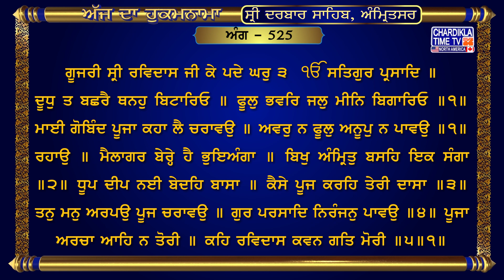Hukamnama Sri Darbar Sahib || Golden Temple || Sri Amritsar Sahib Harmandir Sahib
Ang 525

ਗੂਜਰੀ ਸ੍ਰੀ ਰਵਿਦਾਸ ਜੀ ਕੇ ਪਦੇ ਘਰੁ ੩
ਦੂਧੁ ਤ ਬਛਰੈ ਥਨਹੁ ਬਿਟਾਰਿਓ ॥ ਫੂਲੁ ਭਵਰਿ ਜਲੁ ਮੀਨਿ ਬਿਗਾਰਿਓ ॥੧॥ ਮਾਈ ਗੋਬਿੰਦ ਪੂਜਾ ਕਹਾ ਲੈ ਚਰਾਵਉ ॥ ਅਵਰੁ ਨ ਫੂਲੁ ਅਨੂਪੁ ਨ ਪਾਵਉ ॥੧॥ ਰਹਾਉ ॥ ਮੈਲਾਗਰ ਬੇਰ੍ਹੇ ਹੈ ਭੁਇਅੰਗਾ ॥ ਬਿਖੁ ਅੰਮ੍ਰਿਤੁ ਬਸਹਿ ਇਕ ਸੰਗਾ ॥੨॥ ਧੂਪ ਦੀਪ ਨਈਬੇਦਹਿ ਬਾਸਾ ॥ ਕੈਸੇ ਪੂਜ ਕਰਹਿ ਤੇਰੀ ਦਾਸਾ ॥੩॥ ਤਨੁ ਮਨੁ ਅਰਪਉ ਪੂਜ ਚਰਾਵਉ ॥ ਗੁਰ ਪਰਸਾਦਿ ਨਿਰੰਜਨੁ ਪਾਵਉ ॥੪॥ ਪੂਜਾ ਅਰਚਾ ਆਹਿ ਨ ਤੋਰੀ ॥ ਕਹਿ ਰਵਿਦਾਸ ਕਵਨ ਗਤਿ ਮੋਰੀ ॥੫॥੧॥

ਅਰਥ: ਰਾਗ ਗੂਜਰੀ, ਘਰ ੩ ਵਿੱਚ ਭਗਤ ਰਵਿਦਾਸ ਜੀ ਦੀ ਬੰਦਾਂ ਵਾਲੀ ਬਾਣੀ।
ਅਕਾਲ ਪੁਰਖ ਇੱਕ ਹੈ ਅਤੇ ਸਤਿਗੁਰੂ ਦੀ ਕਿਰਪਾ ਨਾਲ ਮਿਲਦਾ ਹੈ।
ਦੁੱਧ ਤਾਂ ਥਣਾਂ ਤੋਂ ਹੀ ਵੱਛੇ ਨੇ ਜੂਠਾ ਕਰ ਦਿੱਤਾ; ਫੁੱਲ ਭੌਰੇ ਨੇ (ਸੁੰਘ ਕੇ) ਤੇ ਪਾਣੀ ਮੱਛੀ ਨੇ ਖ਼ਰਾਬ ਕਰ ਦਿੱਤਾ (ਸੋ, ਦੁੱਧ ਫੁੱਲ ਪਾਣੀ ਇਹ ਤਿੰਨੇ ਹੀ ਜੂਠੇ ਹੋ ਜਾਣ ਕਰਕੇ ਪ੍ਰਭੂ ਅੱਗੇ ਭੇਟ ਕਰਨ ਜੋਗੇ ਨਾ ਰਹਿ ਗਏ) ॥੧॥ ਹੇ ਮਾਂ! ਗੋਬਿੰਦ ਦੀ ਪੂਜਾ ਕਰਨ ਲਈ ਮੈਂ ਕਿਥੋਂ ਕੋਈ ਚੀਜ਼ ਲੈ ਕੇ ਭੇਟ ਕਰਾਂ ? ਕੋਈ ਹੋਰ (ਸੁੱਚਾ) ਫੁੱਲ (ਆਦਿਕ ਮਿਲ) ਨਹੀਂ (ਸਕਦਾ)। ਕੀ ਮੈਂ (ਇਸ ਘਾਟ ਕਰ ਕੇ) ਉਸ ਸੋਹਣੇ ਪ੍ਰਭੂ ਨੂੰ ਪ੍ਰਾਪਤ ਨਹੀਂ ਕਰ ਸਕਾਂਗਾ ? ॥੧॥ ਰਹਾਉ ॥ ਚੰਦਨ ਦੇ ਬੂਟਿਆਂ ਨੂੰ ਸੱਪ ਚੰਬੜੇ ਹੋਏ ਹਨ (ਤੇ ਉਹਨਾਂ ਨੇ ਚੰਦਨ ਨੂੰ ਜੂਠਾ ਕਰ ਦਿੱਤਾ ਹੈ), ਜ਼ਹਿਰ ਤੇ ਅੰਮ੍ਰਿਤ (ਭੀ ਸਮੁੰਦਰ ਵਿਚ) ਇਕੱਠੇ ਹੀ ਵੱਸਦੇ ਹਨ ॥੨॥ ਸੁਗੰਧੀ ਆ ਜਾਣ ਕਰ ਕੇ ਧੂਪ ਦੀਪ ਤੇ ਨੈਵੇਦ ਭੀ (ਜੂਠੇ ਹੋ ਜਾਂਦੇ ਹਨ), (ਫਿਰ ਹੇ ਪ੍ਰਭੂ! ਜੇ ਤੇਰੀ ਪੂਜਾ ਇਹਨਾਂ ਚੀਜ਼ਾਂ ਨਾਲ ਹੀ ਹੋ ਸਕਦੀ ਹੋਵੇ, ਤਾਂ ਇਹ ਜੂਠੀਆਂ ਚੀਜ਼ਾਂ ਤੇਰੇ ਅੱਗੇ ਰੱਖ ਕੇ) ਤੇਰੇ ਭਗਤ ਕਿਸ ਤਰ੍ਹਾਂ ਤੇਰੀ ਪੂਜਾ ਕਰਨ ? ॥੩॥ (ਹੇ ਪ੍ਰਭੂ!) ਮੈਂ ਆਪਣਾ ਤਨ ਤੇ ਮਨ ਅਰਪਣ ਕਰਦਾ ਹਾਂ, ਤੇਰੀ ਪੂਜਾ ਵਜੋਂ ਭੇਟ ਕਰਦਾ ਹਾਂ; (ਇਸੇ ਭੇਟਾ ਨਾਲ ਹੀ) ਸਤਿਗੁਰ ਦੀ ਮਿਹਰ ਦੀ ਬਰਕਤਿ ਨਾਲ ਤੈਨੂੰ ਮਾਇਆ-ਰਹਿਤ ਨੂੰ ਲੱਭ ਸਕਦਾ ਹਾਂ ॥੪॥ (ਹੇ ਪ੍ਰਭੂ! ਜੇ ਸੁੱਚੇ ਦੁੱਧ, ਫੁੱਲ, ਧੂਪ, ਚੰਦਨ ਤੇ ਨੈਵੇਦ ਆਦਿਕ ਦੀ ਭੇਟਾ ਨਾਲ ਹੀ ਤੇਰੀ ਪੂਜਾ ਹੋ ਸਕਦੀ ਤਾਂ ਕਿਤੇ ਭੀ ਇਹ ਸ਼ੈਆਂ ਸੁੱਚੀਆਂ ਨਾਹ ਮਿਲਣ ਕਰ ਕੇ) ਮੈਥੋਂ ਤੇਰੀ ਪੂਜਾ ਤੇ ਤੇਰੀ ਭਗਤੀ ਹੋ ਹੀ ਨਾਹ ਸਕਦੀ, ਰਵਿਦਾਸ ਜੀ ਆਖਦੇ ਹਨ, ਤਾਂ ਫਿਰ (ਹੇ ਪ੍ਰਭੂ!) ਮੇਰਾ ਕੀਹ ਹਾਲ ਹੁੰਦਾ ? ॥੫॥੧॥

hukamnama,
hukamnama sahib,
hukamnama today,
hukamnama amritsar,
hukamnama ardas,
hukamnama app,